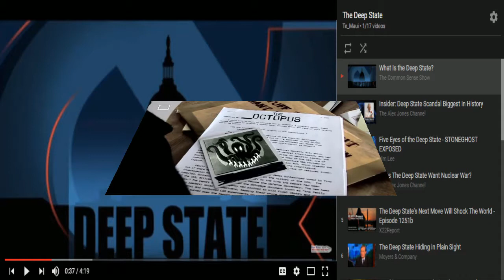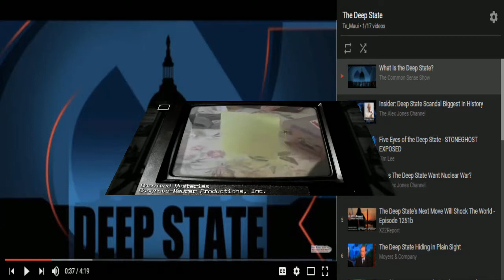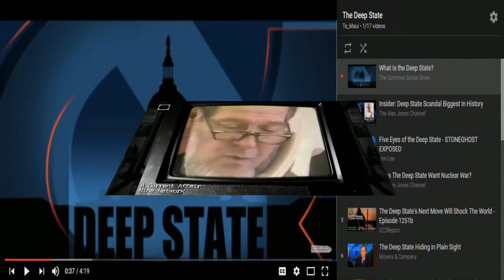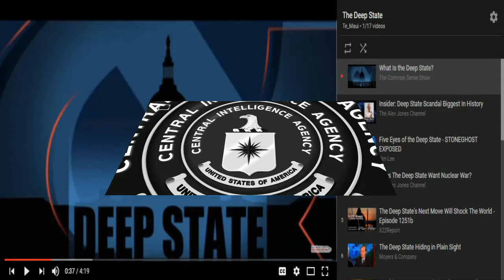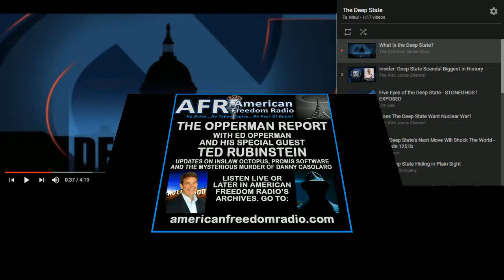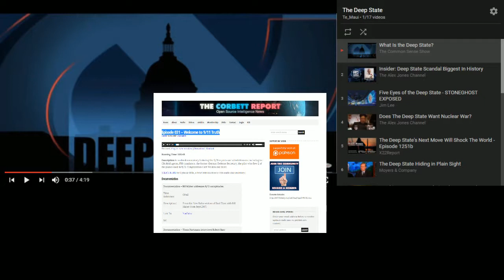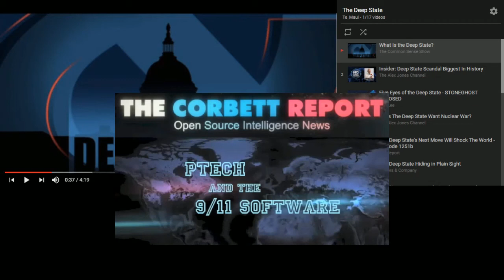The Octopus "Te Wheke"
Promis Software, Ptech 911 Conspiracy